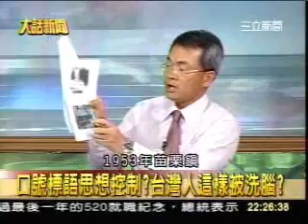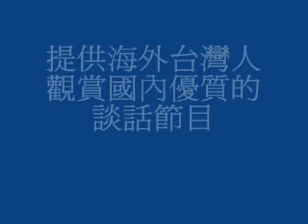反共復國年年說，老蔣文告沒騙台灣人？_southnews_0520_05b